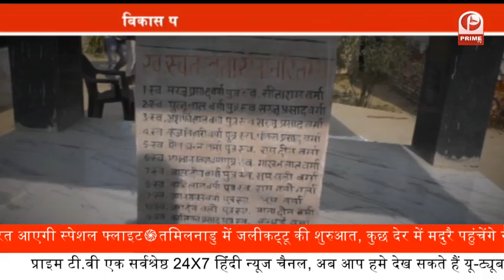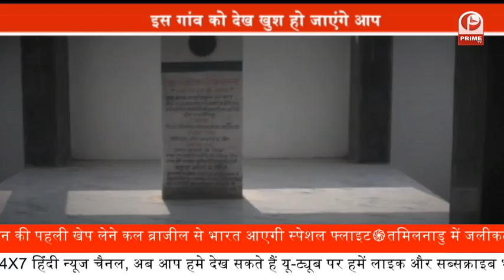ग्रामीण विकास की योजनाओं पर एक नज़र || क्या विकास से कोसो दूर कई गांव ?|| Panchayat Chunav || PrimeTv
ग्रामीण विकास की योजनाओं पर एक नज़र || क्या विकास से कोसो दूर कई गांव ?|| Panchayat Chunav ||

गांव से पंचायत मुख्यालय जाने के लिए न सड़क है, न बिजली और न हीं स्वास्थय सेवा । पंचायत का सबसे बड़ा गांव है। करीब साढ़े चार हजार की आबादी वाले इस गांव में सोलह सौ मतदाता हैं। जिन्हें अपने पंचायत मुख्यालय तक जाने में नौ किलोमीटर की दूरी तय करनी पड़ती है। पंचायत मुख्यालय से जुड़ने में जफड़ा नदी सबसे बड़ा बाधक है।यदि इस नदी पर पुल निर्माण कर दिया जाए तो दूरी सिमट कर दो किलोमीटर हो जाएगी ।